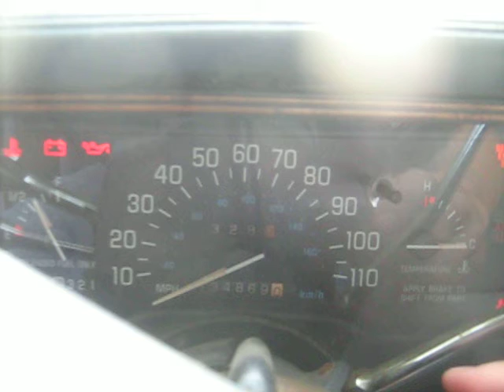SUMMER START 2013 1996 BUICK CENTURY @98 DEGREES F.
HERE IS  A SUMMER START VIDEO OF A 1996 BUICK CENTURY